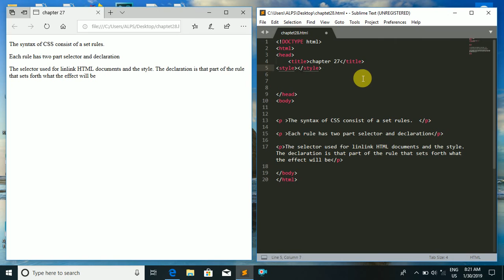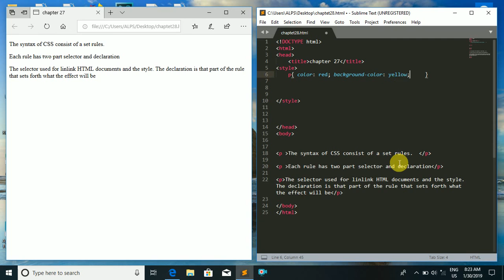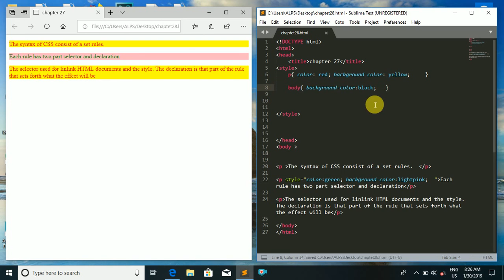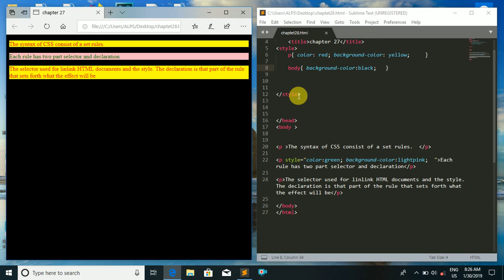Web Developing and Designing_ Chapter 28_ Internal CSS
Hello friends,
My current video series on Web and App development and designing, I am trying to cover all the basic and advance tutorials on Web developing, if any related queries please comment me.

दोस्तों,
वेब डिजाइनिंग और डेवलपिंग सीखने के लिए कृपया आप मेरी ये सभी वीडियो को शुरुआत से देखने से आपको अच्छी तरह से समझ आएगा, और साथ में प्रेक्टिस भी जरूरी है। अगर आपको कोई समस्या आती है तो आप कमेंट कीजिए, में उसका उत्तर देने की पूरी कोशिश करूंगा।